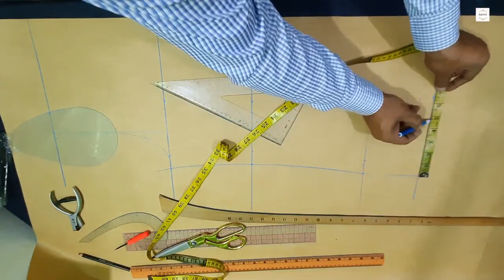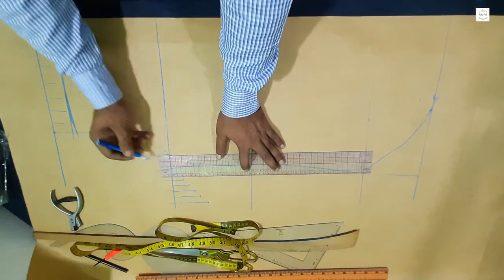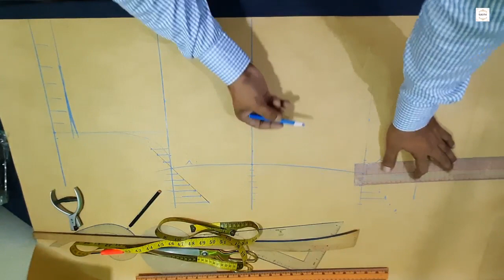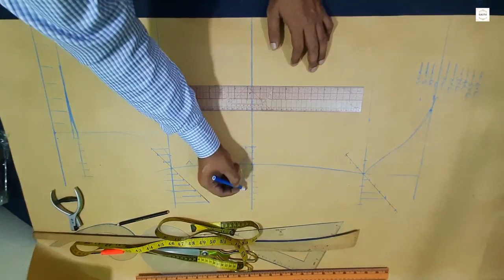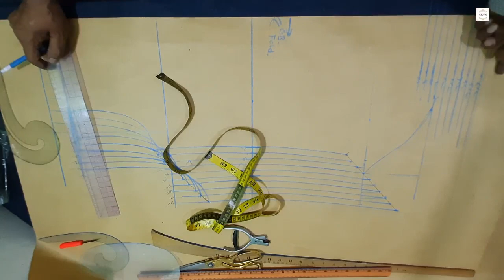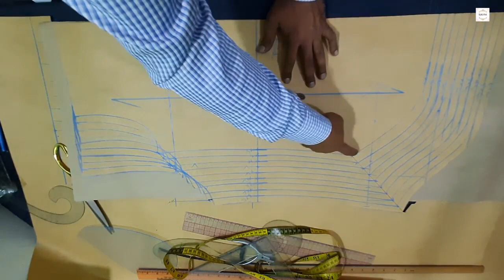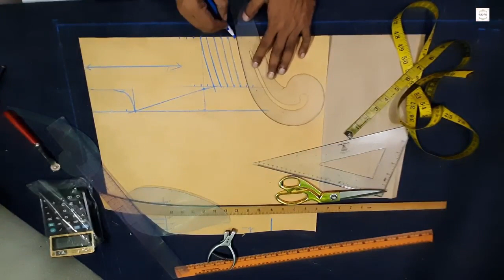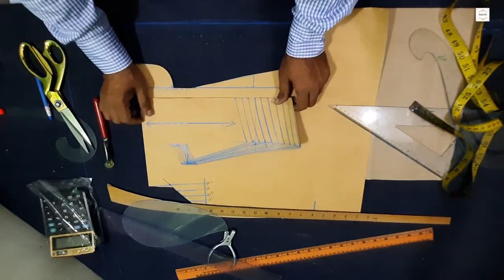shirt pattern grading | how to grading shirt pattern | easy grading shirt pattern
RMG pattern Making 16, shirt pattern grading,  how to grading shirt pattern, easy grading shirt pattern

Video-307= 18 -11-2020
Shirt Pattern Back/Teera Making all Grading
शर्ट पैटर्न बैक / योक / तेरा बनाना सभी ग्रेडिंग
Introduction: परिचय:
This is a common wear or men used to wear as a upper for so coverage.
यह एक सामान्य पहनावा है या पुरुषों को इस तरह के कवरेज के लिए ऊपरी तौर पर पहना जाता है।
The salient feature of this shirt formal dress used for official purposes,
आधिकारिक उद्देश्यों के लिए इस्तेमाल की जाने वाली इस शर्ट की औपचारिक पोशाक की मुख्य विशेषता,
The front opening with the button fastening, left side or chest pocket,
बटन बन्धन, बाईं ओर या छाती की जेब के साथ सामने का उद्घाटन,
Long sleeve with the cuffs and linked button is also be made.
कफ और लिंक्ड बटन के साथ लंबी आस्तीन भी बनाई गई है।
Selected fabrics: poplin, cotton, silk, crepe, polyester, oxford cotton.
चयनित कपड़े: पोपलिन, कपास, रेशम, क्रेप, पॉलिएस्टर, ऑक्सफोर्ड कपास
Materials required: 2.50 meter cloth widths is 36” (2.75 yes)
आवश्यक सामग्री: 2.50 मीटर कपड़ा चौड़ाई 36 ”(2.75 गज)

Measurement required: माप आवश्यक:
Shirt measurement chart, शर्ट माप चार्ट,
size XS S M L XL XXL 3XL 4XL 5XL 6XL
length 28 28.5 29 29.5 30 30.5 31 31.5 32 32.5
chest 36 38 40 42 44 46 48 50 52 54
waist 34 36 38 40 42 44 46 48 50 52
hip 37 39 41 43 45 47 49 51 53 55
solder 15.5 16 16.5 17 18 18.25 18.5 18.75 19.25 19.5
neck 13/13.5 14/14.5 15/15.5 16/16.5 17/17.5 18/18.5 19/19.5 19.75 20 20
sleeve 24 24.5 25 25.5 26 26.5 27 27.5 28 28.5
bicep 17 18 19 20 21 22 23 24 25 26
elbow 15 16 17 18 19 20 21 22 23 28
cuff 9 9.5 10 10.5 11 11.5 - - - -

Please visit to YouTube playlist for more

4, Playlist (Watch Now Coat and pant pattern making Theory)

Make paper board fold  find center back
पेपर बोर्ड फोल्ड फाइंड सेंटर बैक बनाएं,
draw horizonatl line this yoke line
ड्रा क्षितिज लाइन इस जुए की रेखा
42Full Chest/4(-) 1”, arm depth.
42Full छाती / 4 (-) 1 ”, हाथ की गहराई।
16 ½”n.w length + ½”
16। "N.w लंबाई +।"
full length 29 ½+1 inch
पूरी लंबाई 29 length + 1 इंच
Bottom Cap 4 ½” as standard measure
निचला कैप 4 Cap ”मानक माप के रूप में
Draw a line. Bottom, waist,
एक रेखा खींचें। नीचे, कमर,
17 shoulder=1/2 halves + 1/2 for seam
सीवन के लिए 17 कंधे = 1/2 आधा + 1/2
42 chest=1/4th back chest+1 for France seam
फ्रांस सीम के लिए 42 चेस्ट = 1 / 4th बैक चेस्ट + 1
40 waist=1/4th back waist+1 for France seam
फ्रांस सीम के लिए 40 कमर = 1/4 वां कमर + 1
43 hip bottom=1/4th back hip+1 for France seam
फ्रांस सीम के लिए 43 हिप नीचे = 1 / 4th बैक हिप + 1
Draw bottom and side line
नीचे और साइड लाइन ड्रा करें
5 ½” as shown in draft
5 5 ”जैसा कि ड्राफ्ट में दिखाया गया है
Draw back armhole line
आर्महोल लाइन को पीछे खींचें
 1 1/2” cut from yoke line as per draft
1 1/2 "ड्राफ्ट के अनुसार योक लाइन से कट गया
3/8 down at arm point as per draft
ड्राफ्ट के अनुसार आर्म पॉइंट पर 2-2 = 3/8 नीचे
Cut the back part
पिछला हिस्सा काट लें
Make paper board fold  find yoke center
पेपर बोर्ड फोल्ड को योक सेंटर बनाएं
draw horizontal line this shoulder line
क्षैतिज रेखा को इस कंधे की रेखा से खींचें
Yoke height= 1/8th chest 5 ¼”
योक की ऊंचाई = 1/8 वीं छाती 5 / ”
1/2 Shoulder width +1inch for seam
सीम के लिए 1/2 कंधे की चौड़ाई +1 इंच
1/6 neck with+3/8 inch
1/6 गर्दन के साथ + 3/8 इंच
 1 1/2 inch back neck depth
1 1/2 इंच पीछे गर्दन की गहराई
Make back neck round line
बैक नेक राउंड लाइन बनाएं
The cut shoulder/yoke